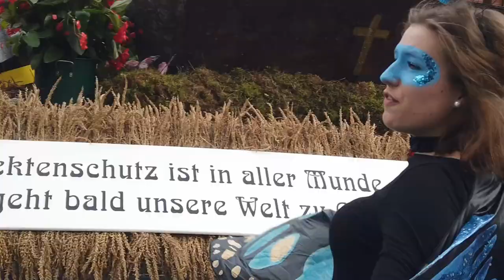Das schönste Erntefest Deutschlands - Die Dokumentation - Erntefest Ramlingen 2019 -Trailer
Kein Erntefest 2020, daher die Doku über das schönste Erntefest Deutschlands. Hier erstmal der Trailer. Alle Bilder aus 2019